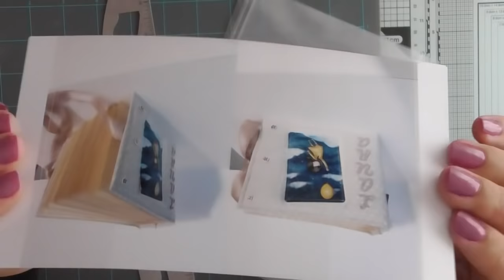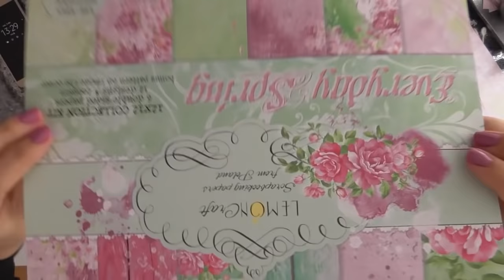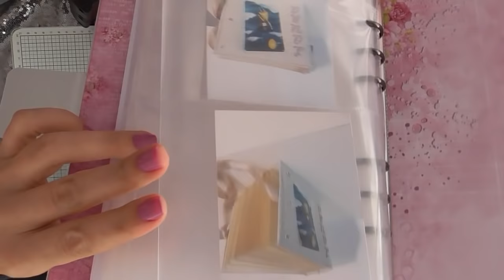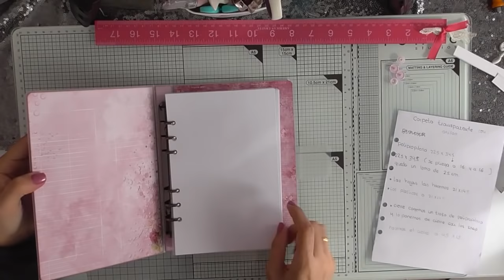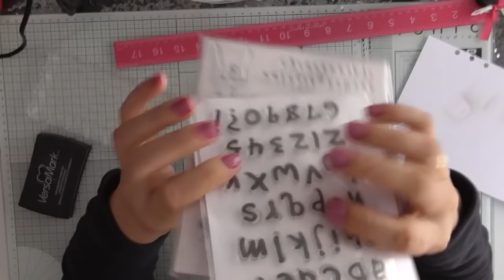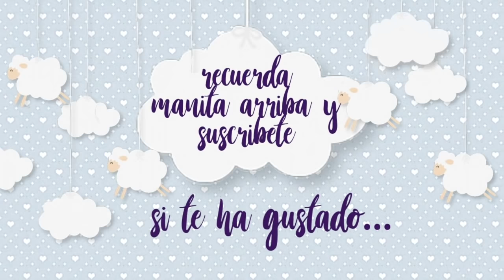Carpeta multiusos de polipropileno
Hola mis soñador@s scraper@s os dejo con una carpeta archivador multiusos, echa con polipropileno. Espero que os guste como a mi me a gustado hacerlo.. Mil millones de besitos y gracias por confiar en mi.

Muchas gracias a Taipan por la música tan maravillosa que me a dejado.